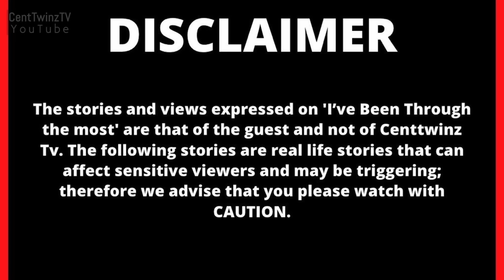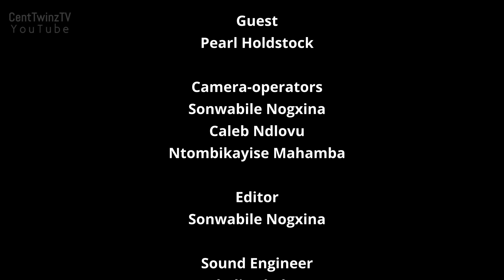People didn't know what we where going through|We ready to share our story of Conquering infertility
This week we profile Pearl Holdstock also known as (umkamlungu omhlophe Qwa) on TikTok.